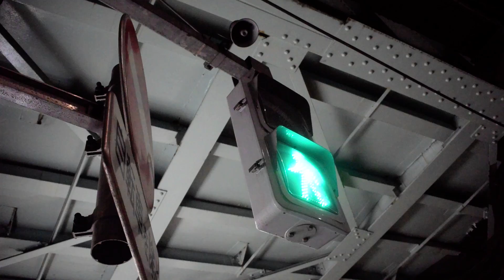【フルコーラス】通りゃんせが流れる信号機【東京で一番長い】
とおりゃんせが流れる王子駅前の信号機です
都内最長でフルコーラス以上流れます
フルコーラス以上流れる箇所は3か所程しか無く、貴重な信号機です
※フルコーラスは 1:18 から
音源…小糸工業217号
2000年頃の製造と思われます